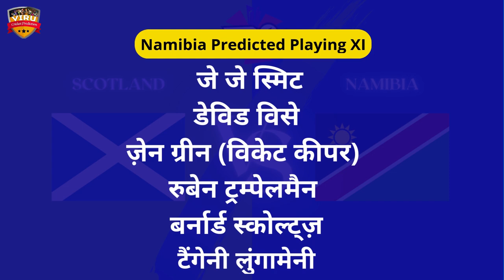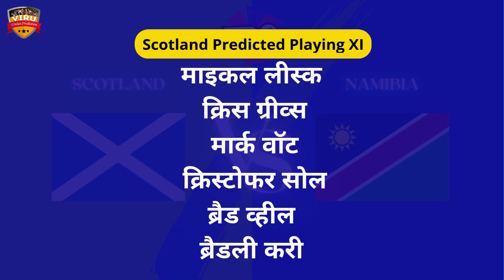🏏 ICC Men's T20 Wc 2024 | Scotland vs Namibia, 12th Match Prediction जानिए कौन जीतेगा | SCO vs NAM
JOIN US:-

🏏 ICC Men's T20 World Cup 2024 | Scotland vs Namibia, 12th Match Prediction जानिए कौन जीतेगा | SCO vs NAM Match Prediction

🔥 Relive the epic moments from the thrilling ICC Men's T20 World Cup 2024 showdown between Scotland vs Namibia, 12th Match  Prediction 🌍🏏 Who emerged victorious in this nail-biting clash? Watch now to find out!

🏏 Crunch Time Showdown: Scotland vs Namibia, 12th Match Prediction | IPL 2024, SCO vs NAM ! 🌟 Dive into our expert analysis, predictions, and the excitement of the cricket finale! Who will claim the glory?

Namibia vs Scotland
SCO vs NAM
NAM vs SCO
SCO vs NAM match prediction
NAM vs SCO match prediction
T20 Match Prediction
T20 League
T20 Match
T20 Cricket
IPL
IPL 2024
IPL match predictiona
pitch report
match prediction
cricket prediction